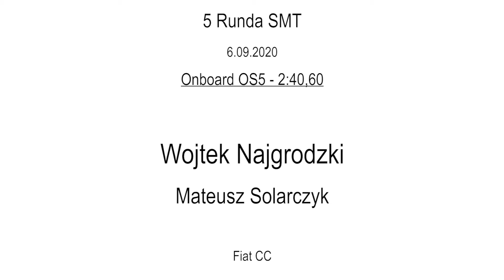5 Runda SMT 2020 - [OS5 onboard] Wojtek Najgrodzki & Mateusz Solarczyk Fiat CC